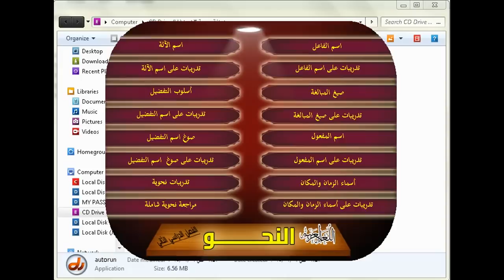شرح اللغة العربية للصف الثالث الاعدادي الترم الثاني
شرح مادة  اللغة العربية للصف الثالث الاعدادي الترم الثاني
 الاسطوانة بها
شرح كامل فيديو لأقسام المنهج
قراءة - قصة - نحو - نصوص
دروس المنهج مرتبة حسب الكتاب المدرسي

وأيضا تحتوي على
مراجعة عامة على الوحدات ومراجعة على الفصل الدراسي كاملا

اذا واجهتك أي مشكلة في التحميل من فضلك اترك تعليقا في الأسفل وسنحلها لك بإذن الله

برجاء ترك تعليق بالأسفل